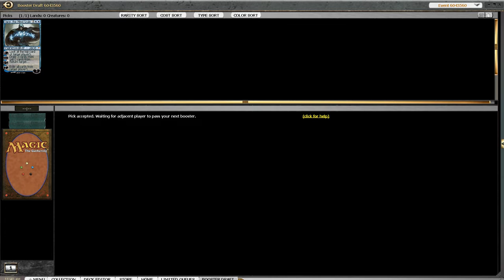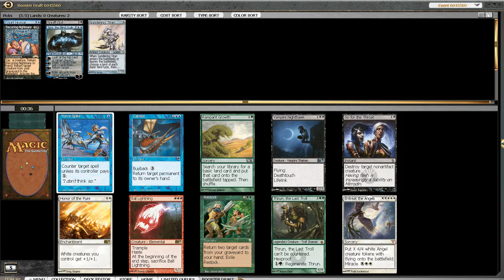021013 MTGO {CUBE} #01 {DRAFT} BUw Jace Reanimator